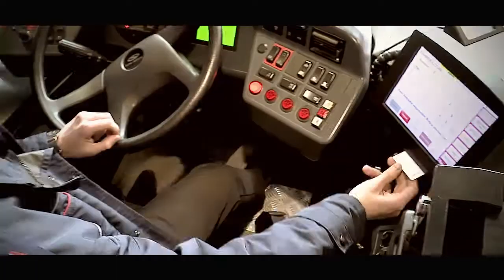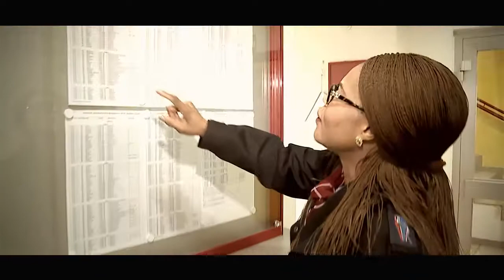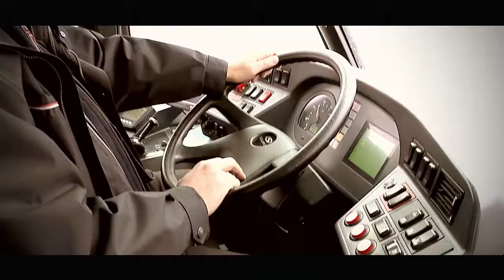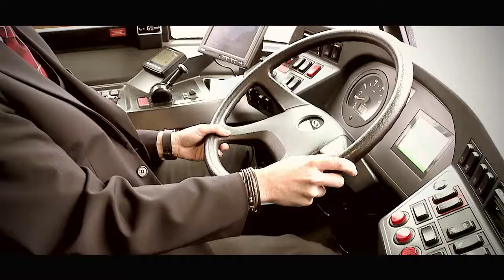Sie wurden ObuslenkerIn aus Leidenschaft HD Salzburg AG Magazin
Wenn auch Sie Obuslenker aus Leidenschaft werden möchten, dann bewerben Sie sich auf unserer Webseite

Chefredakteurin: Daniela Kinz
CvD: Markus Viertbauer (ST-KM)
Moderation/Sprecher: Markus Viertbauer